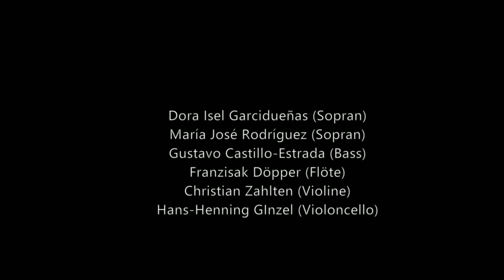H.-H. Ginzel - Tierliebe - Short Opera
Hans-Henning Ginzel
TIERLIEBE (2016)
Eine Mikro-Oper in drei Szenen
Nach einem Libretto von Jens Blum
für drei Sänger, Flöte, Violine und Violoncello

Dora Isel Garcidueñas, María José Rodríguez (Sopran), Gustavo Castillio-Estrada (Bass), Franziska Döpper (Flöte), Christian Zahlten (Violine), Hans-Henning Ginzel (Violoncello)

COPYRIGHT Bild/Ton - 2017
Jens Blum/Hans-Henning Ginzel

NOTES ///
"Animalsex" is about unfulfilled love - this kind of love is unwanted, brutal and destructive, sometimes even sadistic and animalistic. It's about a woman who chooses her "cuddly toys", takes care of her only to beat you later with accomplices to death. It is also about a very tender "getting to know each other", dressed anonymously and in animal costumes. It is about the truth and human abysses..."Animalsex" is based on a real story.

Hans-Henning Ginzel Composer & Cellist